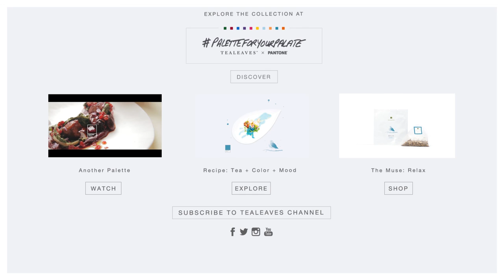Pantone 7459 C Tea Entrée No.9 Four Seasons Palm Beach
To create this PaletteForYourPalate Entreé, Tealeaves collaborated with Executive Chef Tory Martindale at Four Seasons Resort Palm Beach. The dish was inspired by our new Relax Whole Leaf Pyramid Tea Bag, Pantone Color 7459 C and mood: Peaceful.

About Palette For Your Palate:
10 TEALEAVES Teabags.
10 Pantone Colors.
30+ Culinary, Mixology & Pastry Artists.
The First Taste Is With The Eyes.

Collaborating with Pantone Color Institute to re-design our Whole Leaf Pyramid Teabag collection, TEALEAVES is celebrating the occasion with PaletteForYourPalate, an online exhibition of tea+color+mood. A “feast for the eyes”, our 10 teabags became muse to 30+ world-class culinary, pastry, mixology artists who each created a tea recipe with plate and glass as their canvas.The first taste is with the eyes.

TEALEAVES Relax Whole Leaf Pyramid Teabag (Master Blend No. 2236)

About us: Known as the luxury tea blender to Michelin Chefs and five-star hotels worldwide, Tealeaves brings you not only an exquisite cup, but a way of living, beautifully. Order online for quality tea to your doorstep.

Directed by: Kevin Cho
Edited by: Trevor Komori
Camera: Joanne Goh and Kevin Cho
Producers: Tealeaves, Carolyn Khoo